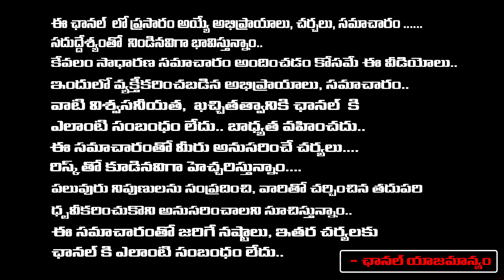టీడీపీలో వాళ్ళు వెస్ట్ మగాడు జూ.ఎన్టీఆర్...? | AP Public Opinion On Jr.NTR | Chandrababu Bail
టీడీపీలో వాళ్ళు వెస్ట్ మగాడు జూ.ఎన్టీఆర్...? | AP Public Opinion On Jr.NTR | Chandrababu Bail | First Telugu Digital